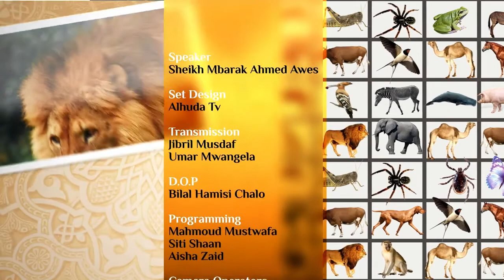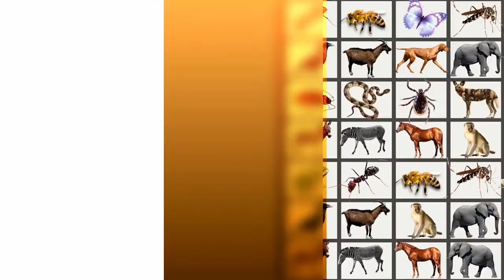Wanyama katika Qur'an ep15 (Ngamia au Camel) :: Sheikh Mbarak Ahmed Awes